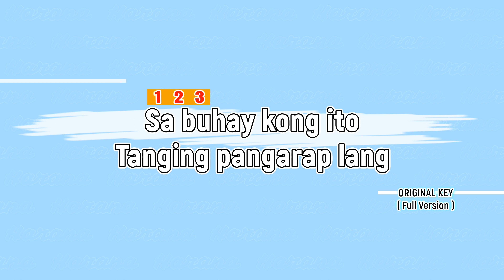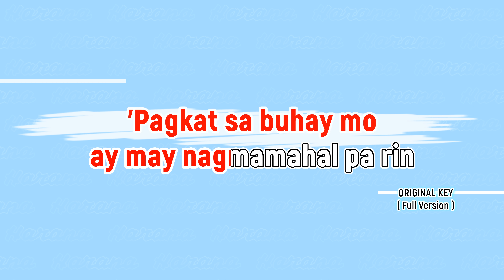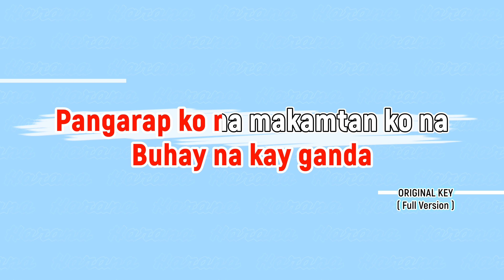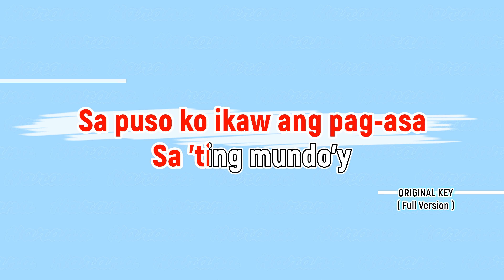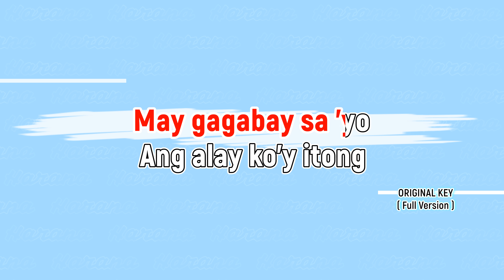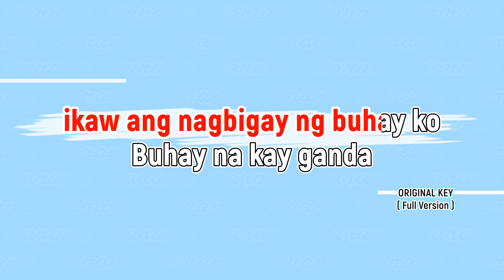iingatan ka - Carol Banawa KARAOKE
Iingatan Ka by Carol Banawa. Customized Cover of songs, Instrumental, Karaoke Channel. Happy Mother's Day